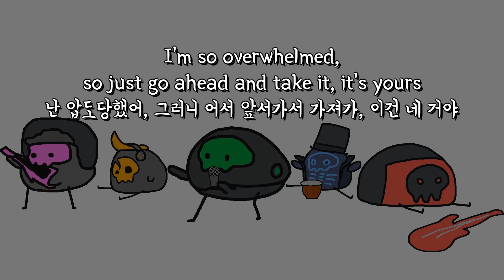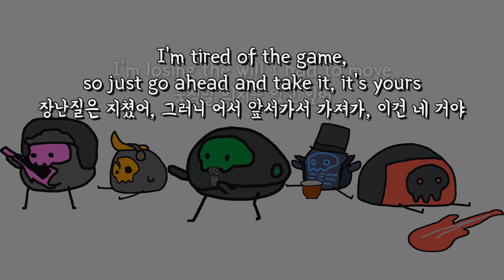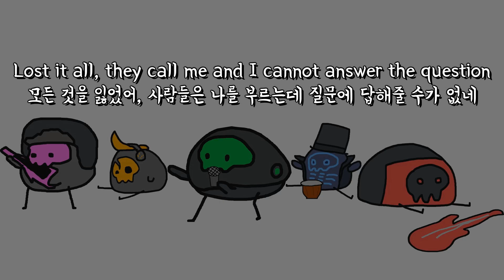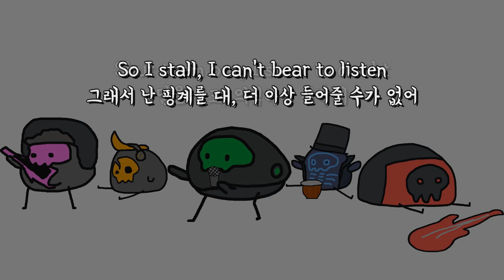(한글 번역) 누가제일상을찍어놨어요: the living tombstone - lazy 😴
귀찮
Lyrics:
[Verse 1]
Lights out, eyes closed
불이 꺼지고, 눈이 감겼어
Day gone, stay home
하루가 지났어, 집에 콕 박혀
The clock's running out although I should be rushing
서둘러야 하는데 시곗바늘은 째깍째깍 흘러가고 있어
I can't follow through, time has flew and I'm doing nothing
따라갈 수가 없어, 시간은 흘러갔고 난 아무것도 안 하고 있어
TV, maybe
티비, 어쩌면
Feel so, lazy
너무나도, 게으른 것 같기도
I can't motivate from the weight that I'm under
날 짓누르는 무게 때문에 의욕이 생기질 않아
I'm so overwhelmed, so just go ahead and take it, it's yours
난 압도당했어, 그러니 어서 앞서가서 가져가, 이건 네 거야

[Chorus]
I'm losing the will I had to move
움직일 의지를 잃고 있어
I've no longer got a thing to prove
더 이상 보여줄 게 아무것도 없어
Becoming so lazy, it's crazy
점점 게을러져, 미쳤지
That they see a way me and you can deliver something new
사람들은 우리가 뭔가 새로운 걸 내놓을 거라고 생각한다고
I'm losing the hours in the gloom
난 이 우울함에 시간을 잃고 있어
Confined in my bed, it's like a tomb
침대에서 앓고 있어, 마치 무덤 같아
If I do not wake up, and shape up
내가 일어나지 않는다면, 일하지 않는다면
I'll break all the promises that I was making to you
난 너랑 약속했던 것들을 모두 어기게 되겠지

[Verse 2]
Week lost, self-blame
한 주가 사라졌어, 자학을 해
Slack off, play games
농땡이를 쳐, 게임을 해
With nothing to show from my procrastinating
내가 꾸물거려서 보여줄 거 아무것도 없는 채
I sit on my couch and waste time, I should be creating
소파에 앉아서 시간을 낭비하지, 뭔가 만들어야 하는데
Checked out, cold streak
품질 검사, 계속되는 실망
Check in, next week
시작은, 다음주
I'm sick of the same little lies to get over
넘어가려고 저지르는 조그마한 거짓말들이 지겨워
I'm tired of the game, so just go ahead and take it, it's yours
장난질은 지쳤어, 그러니 어서 앞서가서 가져가, 이건 네 거야

[Post-Chorus]
So help me, I'm lazy, I'm lazy, I'm lazy
그러니 좀 도와줘, 난 게을러, 난 게을러, 난 게을러
I'm lazy, I'm lazy, I'm lazy
난 게을러, 난 게을러, 난 게을러
I'm lazy, I'm lazy
난 게을러, 난 게을러
Losing touch and shutting down until I'm lost
현실 감각을 잃어가고 있고 내가 길을 잃을 때까지 그만 둬

[Interlude]
It was supposed to be so effortless
이건 수월하게 흘러갔어야 했어
A brand new challenger, but nonetheless
새롭게 도전해보는 사람이기는 하지만
I thought that I was ready, so I told 'em yes
난 내가 준비가 됐다고 생각했어, 그래서 알겠다고 했지
They needed record speed, I acquiesced
저들은 제일 빠른 속도를 원했어, 난 별 말 안했지
It was easy for a while
얼마 동안은 별 문제 없었어
Then I let the work compile for another day
그러다가 난 하루 동안 일을 놔버렸지
Then another off-day
일이 안 풀리는 다른 날에도
Then it was a more-often-than-not day
그러다 안 되는 날이 더 많아졌어
I was screwed, underwater
난 조졌었어, 물에 빠져버렸어
I was like a lamb to the slaughter
난 도살자에게 끌려가는 양 같았지
I used to think that I was worthy
난 내가 쓸모있는 사람이라 생각했어
It's been a long time since "No Mercy"
"메르시가 없어"도 오래됐네
So I'm done
그러니까 난 끝났어
Go ahead and take it, it's yours
어서 앞서가서 가져가, 이건 네 거야

I'm losing the friends I thought I knew
알고 지내던 친구들을 잃고 있어
I've no longer got a thing to do
더 이상 할 게 아무것도 없어
Becoming so lazy, they blame me
점점 게을러져, 사람들이 날 탓해
'Cause they see that maybe I'll never deliver something new
사람들은 내가 새로운 걸 내놓지 못할 수도 있다는 걸 아니까
I'll break all the promises that I made you
난 너랑 약속했던 것들을 모두 어기게 될 거야

[Outro]
Lost it all, they call me and I cannot answer the question
모든 것을 잃었어, 사람들은 나를 부르는데 질문에 답해줄 수가 없네
So I stall, I can't bear to listen
그래서 난 핑계를 대, 더 이상 들어줄 수가 없어
Shut them out, I start to doubt
담을 쌓고, 의심하기 시작해
I had any promise, so I give up
난 마구잡이로 약속했지, 그러니 포기하고
And drift gently to sleep
잠이나 자러 갈래